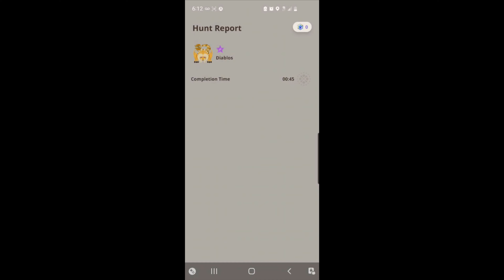Monster Hunter Now: Reaching HR 100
When you reach HR100!